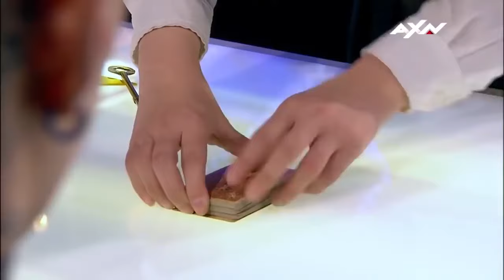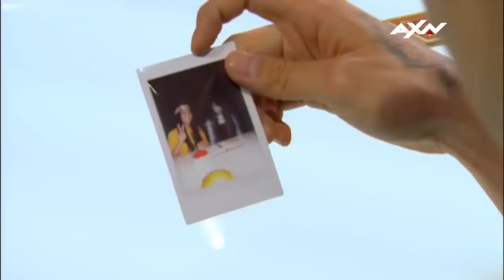Chica Asusta En Asia Tiene Talento Show